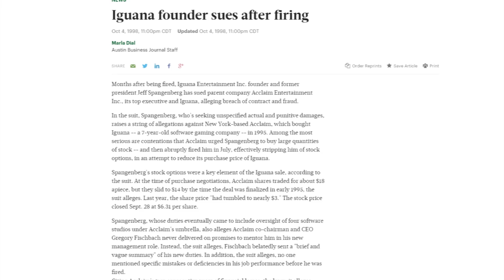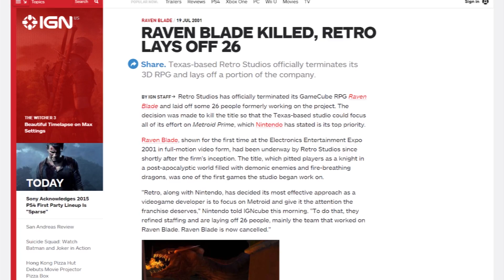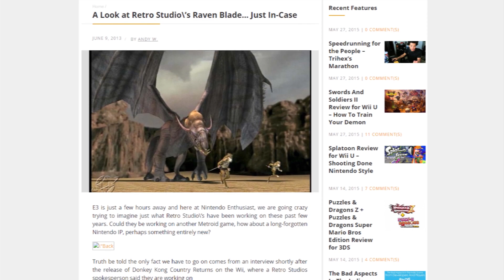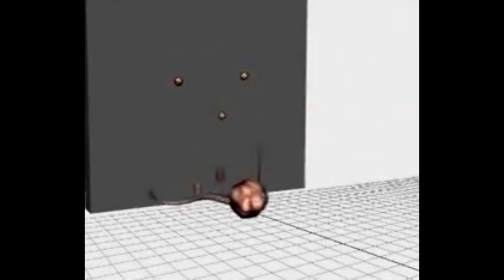Raven Blade: A Review of a Game That Doesn't Exist - Furst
Raven Blade was a game in development at Metroid Prime developer Retro Studios. It got cancelled. So naturally, I had to talk about it. This video is a reupload from Arcadea.